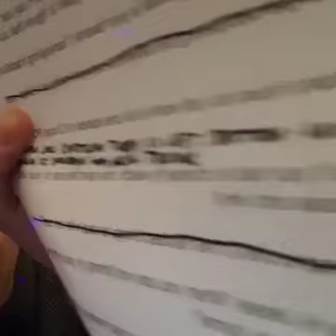Chicago PD Jesse Lee soffer Facebook 1x3